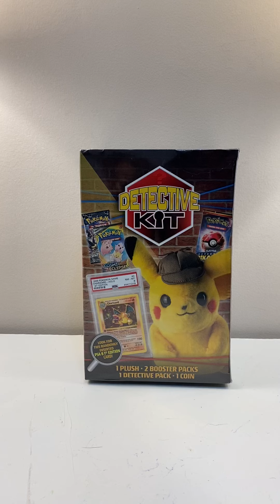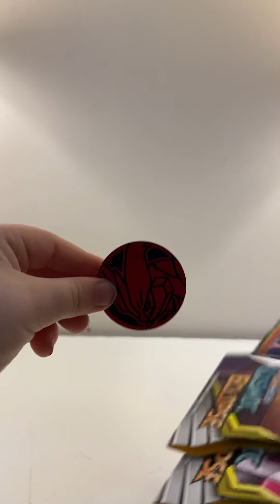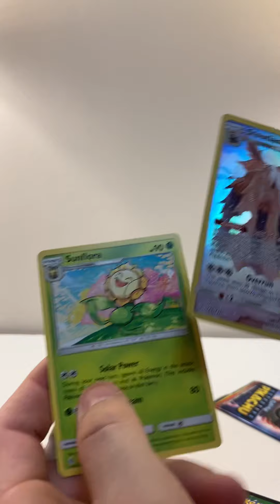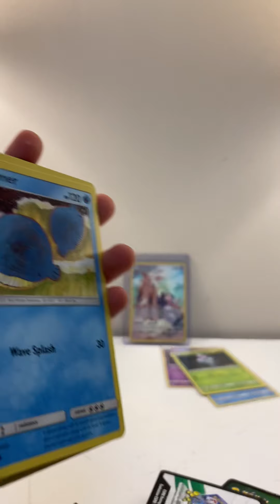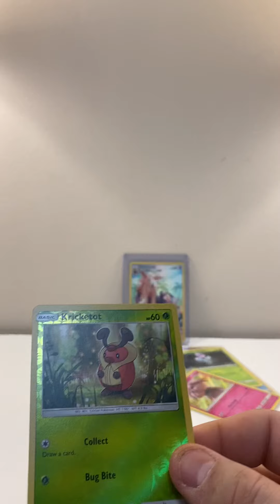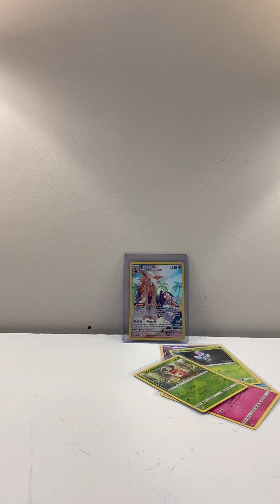Pokémon detective kit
Charzard hunting with my daughter